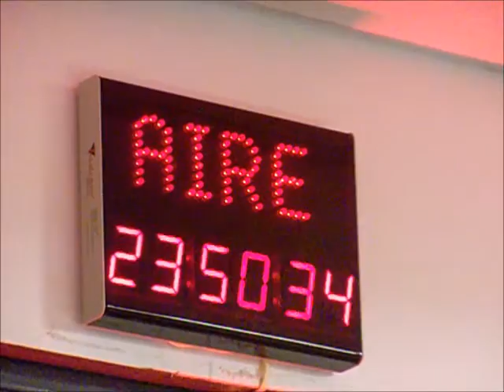La maquina de pensar en Gladys Mario Levrero, por Miguel García Urbani